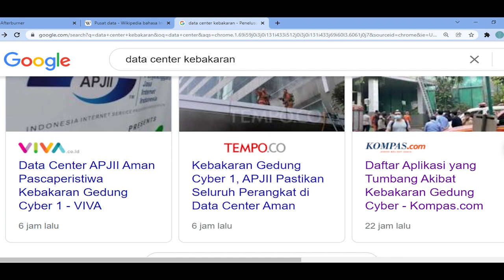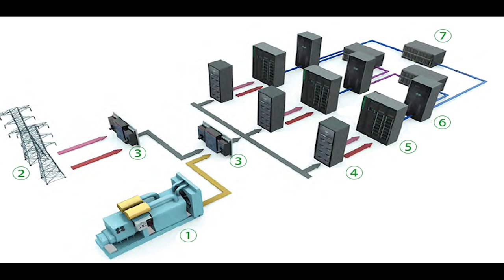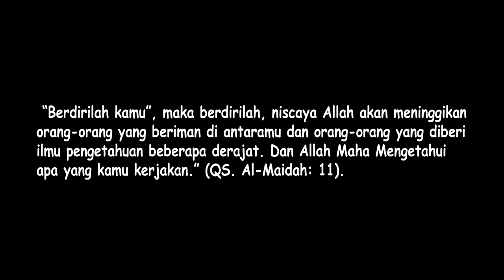Data Center Terbakar? Ini Penjelasan Tentang Data Center!!